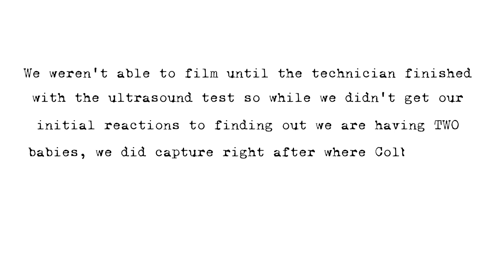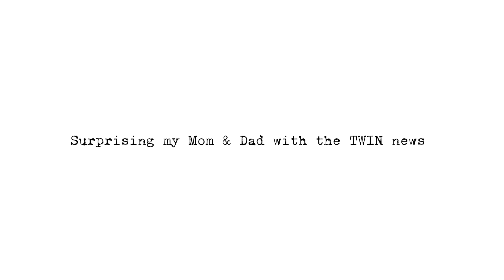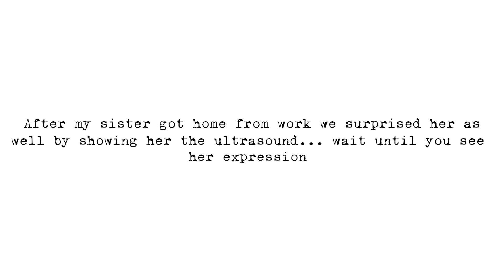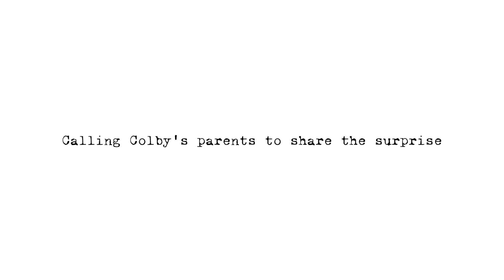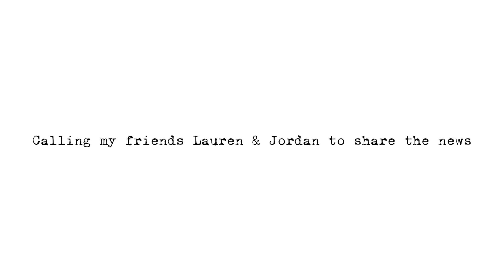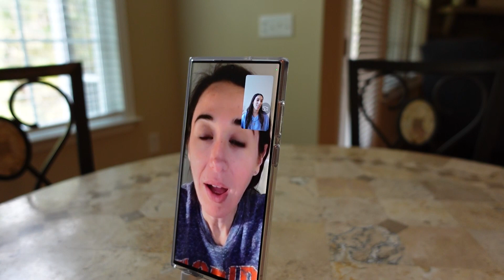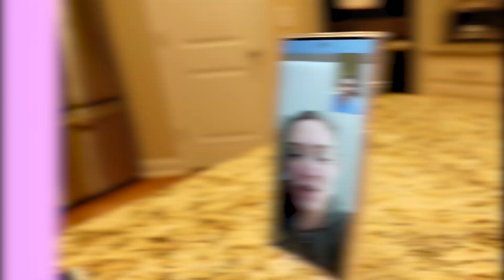SURPRISE, We're Having TWINS! (Shocked + Emotional Reactions)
This was by far the BIGGEST shock of my entire life! And our parents as well... wait until you see my mom's reaction. 🥹

► LEARN HOW I MAKE $10,000/month FROM SHARING MY STORY

► FREE GUIDE: Get my ultimate guide to getting booked & paid to speak to scale your business & brand

► FREE TEMPLATE: Get my free action plan to start turning your dreams into reality

► AMAZON STOREFRONT

0:00 INTRO
0:10 First Ultrasound
2:06 Our thoughts
8:38 Surprising my Parents
10:52 Telling my Sister
12:23 Calling Colby's Parents
15:24 Telling my friends Lauren & Jordan